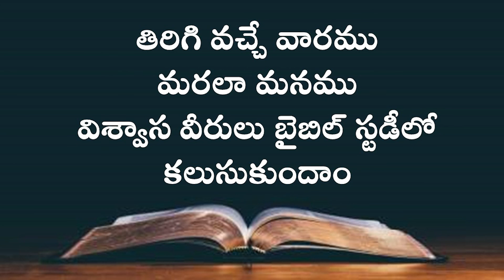ONLINE BIBLE STUDY - HEROES OF FAITH! I Hebrews 11:20 I THE WISHING FAITH! E9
The Book of Hebrews is a very special book for the believers in Christ. Jesus Christ is revealed as "BETTER" than everyone and everything, and also as the Author and Finisher of our Faith. Hebrews 11 portrays the "Heroes of Faith" from history and gives us tremendous encouragement to live for God 'by faith!' We understand what faith is and how we can live by it from this Chapter. The saints of God became the stalwarts of godliness by faith. Their examples challenge us to be faithful to the ONE who gave Himself for us till the end in our faithless generation! May the Lord God use these Bible Studies to feed you with His Word so that you might become strong in your faith. Amen. SDG.